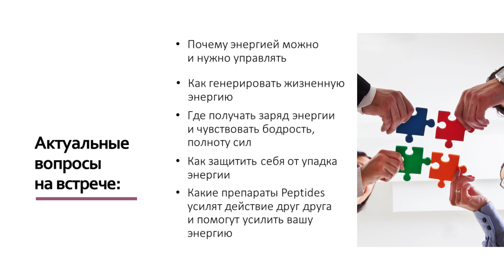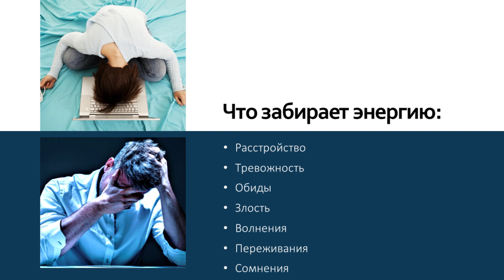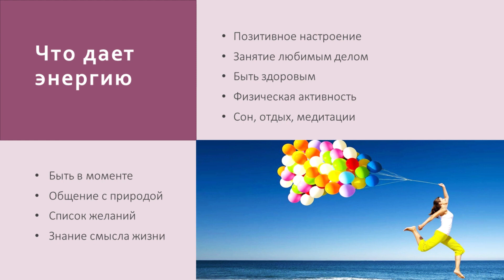Cекреты управления энергией для здоровья и успеха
31 января 2023 года в Москве состоялась первая в новом году встреча партнеров и сторонников здорового образа жизни, посвященная вопросам пептидной биорегуляции. Спикерами выступили президент компании Peptides Давид Амиранович Горгиладзе и директор московского представительства компании Элла Анатольевна Королева.